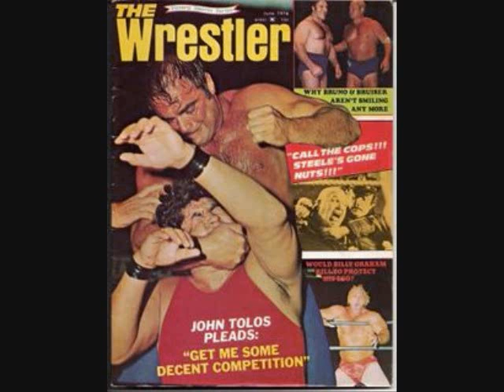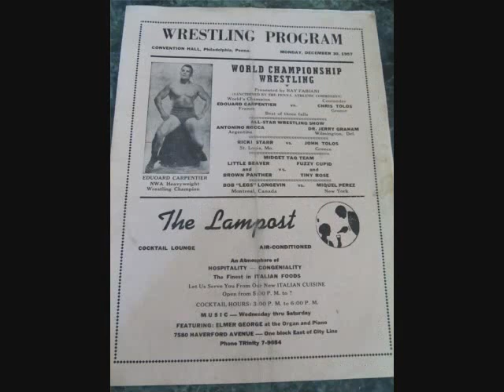Chris and John Tolos on JTGMtv